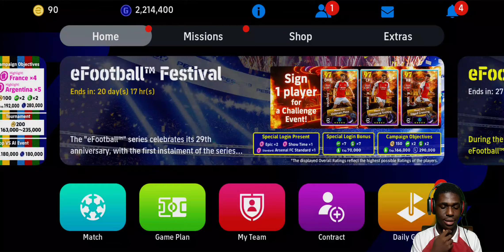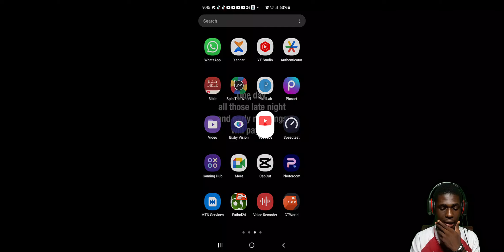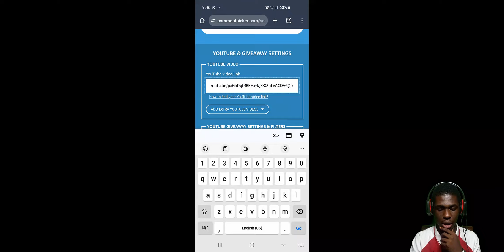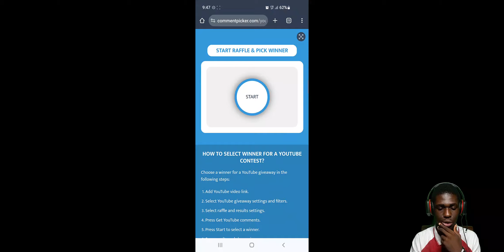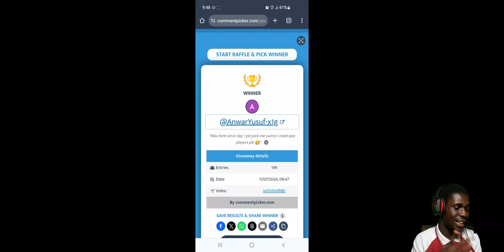FREE EPICS - COINS SALE - NEW PLAYERS & SHOWTIME IN eFOOTBALL 2024 MOBILE 🔥🔥 + GIVEAWAY WINNERS 🥇